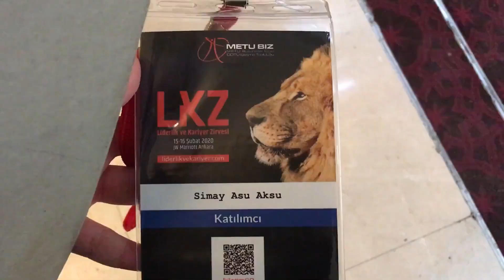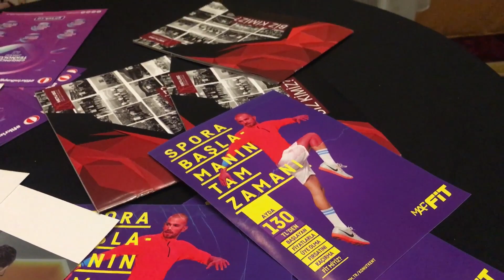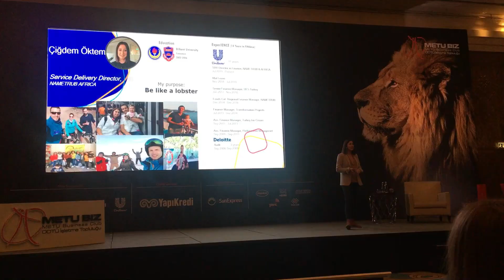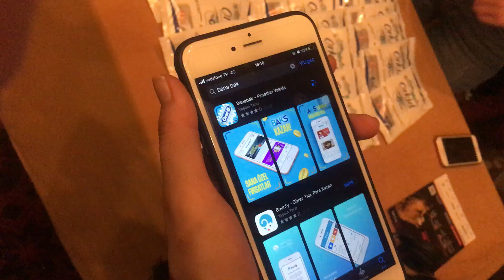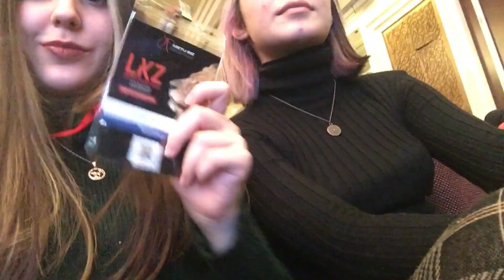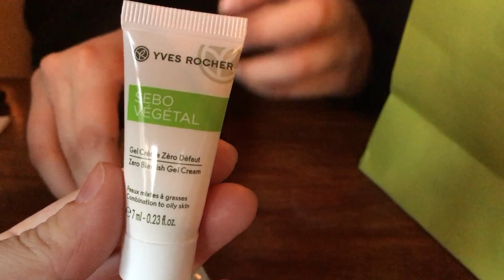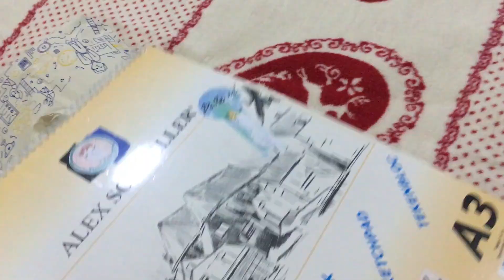ODTÜ Zirve Etkinliği & Hafta Sonu Vlog | JW Marriott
Merhaba ben Simay Asu Aksu. Bu videoda sizi girişimcilik etkinliğine götürüyorum. İtiraf ediyorum video 4:20 .ci dakikadan sonra çok daha güzel. Mutlaka izleyin.
Bu sırada tarihi 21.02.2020 yazmışım yanlışlıkla - 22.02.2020 olacak ;)
Etkinlikte yaklaşık 500-600 katılımcı vardı. Bundan dolayı çok uzun-konuşmalı çekimler yapmam mümkün olmadı. Umarım video sizin için hem keyifli hem de faydalı olmuştur.